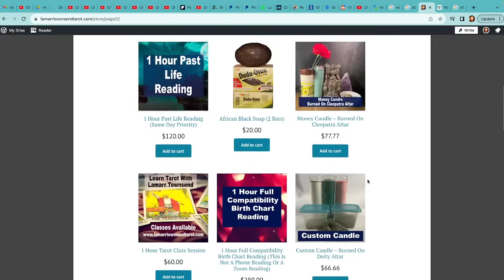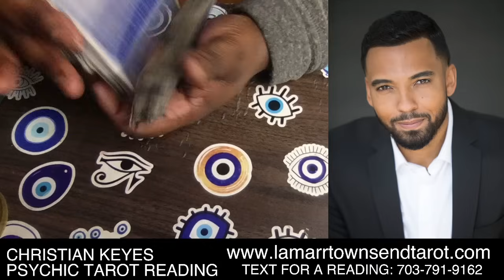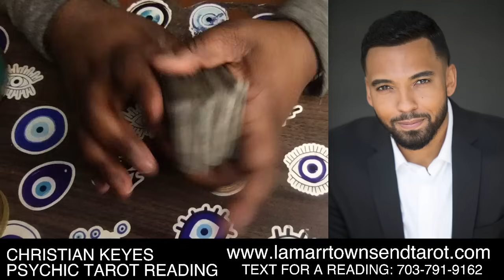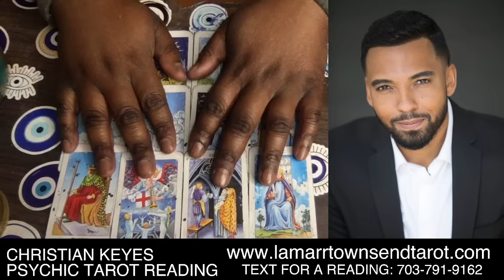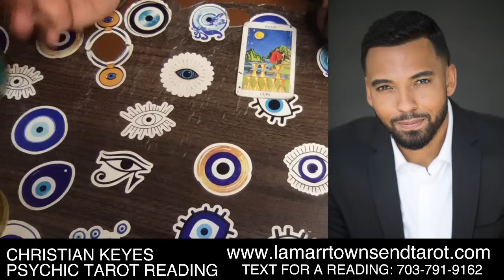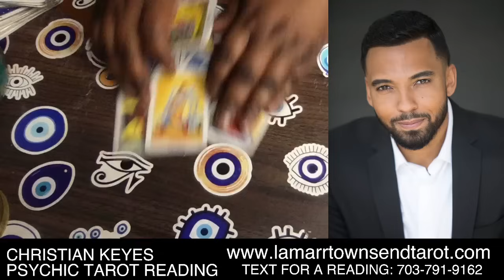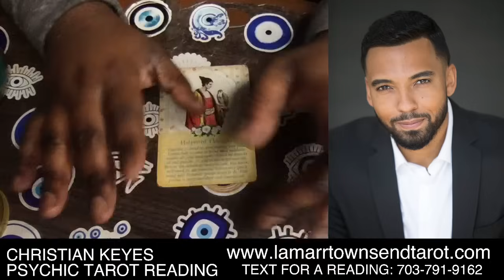CHRISTIAN KEYES PSYCHIC TAROT READING | WHO HARASSED HIM? TYLER PERRY, LEE DANIELS, DIDDY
Hi, I'm Lamarr Townsend Tarot. In this video I do a Christian Keyes psychic tarot reading after he revealed that a high power black billionaire in Hollywood tried to sexually harass him. Christian claims to have recordings of the harassment as well. There are rumors that the high power black billionaire creep and predator may either be Tyler Perry, Diddy, Lee Daniels.